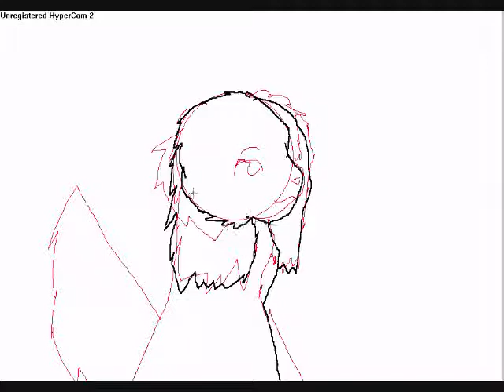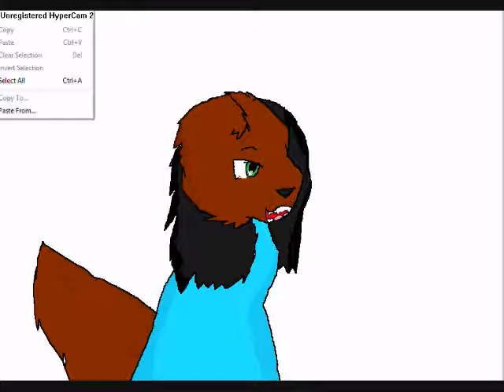Collie Speedpaint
Proof that I'm still alive :D. This only took 11 minutes to draw.
Collie with a blue shirt on. Nuff' said.

Programs; WMM and Paint,I used mouse not tablet.